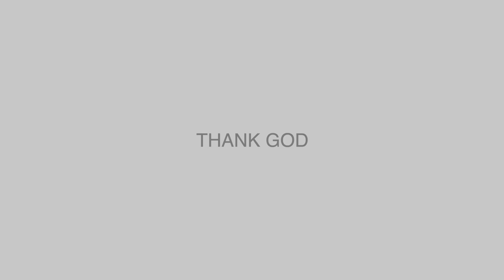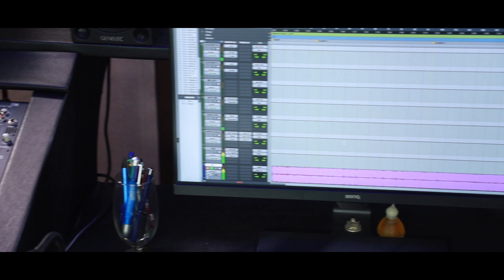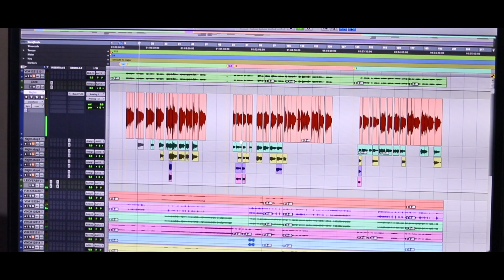Eesho Nee Ende Swantham | Teena Mary Abraham | New Christian Song Malayalam | Fr. Mathew Pinakkattu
Orchestration: Deny Dencil Fernandez
Guitar : Jinto Paul
Tabla : Sumith ettumanoor
Flute : yedhu

Eesho Nee Ende Swantham
Eesho Njan Ninde Swantham

Eesho Nee Ende Swantham, Teena Mary Abraham, Fr.

🔔 TURN ON THE BELL ICON for notifications on latest releases